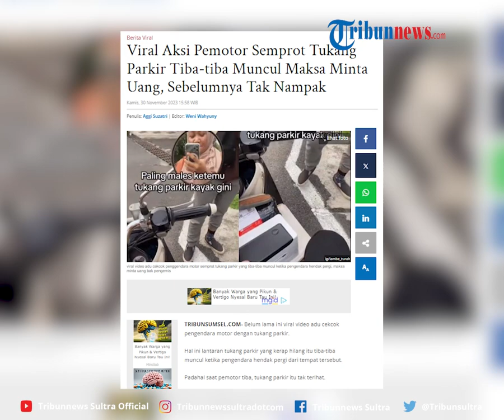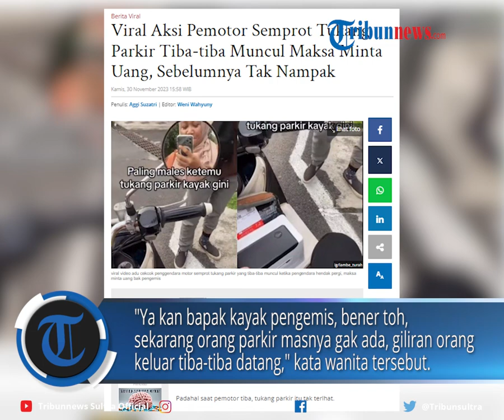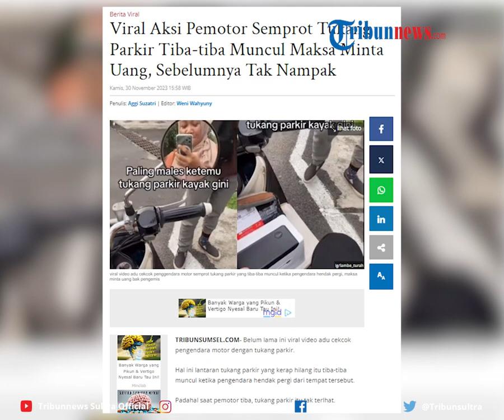Viral Aksi Pemotor Semprot Tukang Parkir Tiba tiba Muncul Maksa Minta Uang, Sebelumnya Tak Nampak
Belum lama ini viral video adu cekcok pengendara motor dengan tukang parkir.

Hal ini lantaran tukang parkir yang kerap hilang itu tiba-tiba muncul ketika pengendara hendak pergi dari tempat tersebut.

Editor Rheymeldi
Sumber IG/lamber_turah